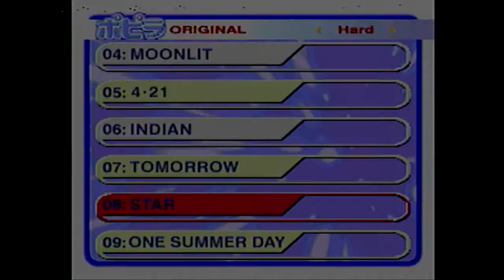【ポピラ】STAR(HARD) PERFECT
player:ぜんまい